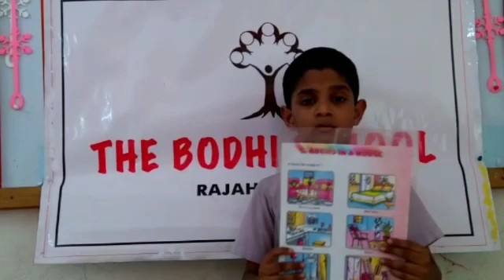Academic Showcase by Satvik of Class I